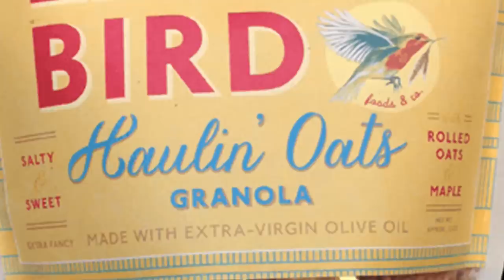Strange Stories About Famous Bands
Plenty of rock stars have legends surrounding them that seem too bizarre to actually be true. Maybe a true story has snowballed over the years, or maybe someone just made the story up to help or hurt their image, but on occasion, those strange stories that you’ve heard about famous bands are entirely true.

From the horrifying circumstances under which Daryl Hall and John Oates first met to the kidnapping of one of the biggest guitarists in the world just days after Woodstock, it’s time to take a look at some strange stories about famous bands that are surprisingly true.

Van Halen | 0:00
Puddle of Mudd | 1:22
Iggy Pop | 2:40
Hall and Oates | 3:59
The Doors | 5:17
Devo | 6:31
Dave Matthews Band | 7:50
Jimi Hendrix | 9:03
Men at Work | 10:21
Pink Floyd | 12:04